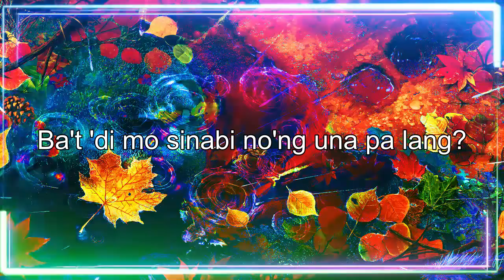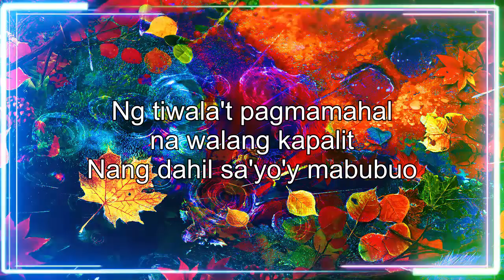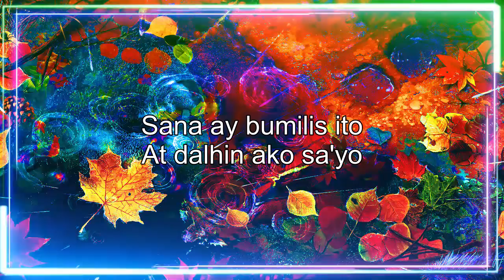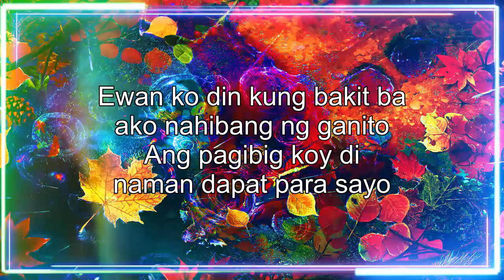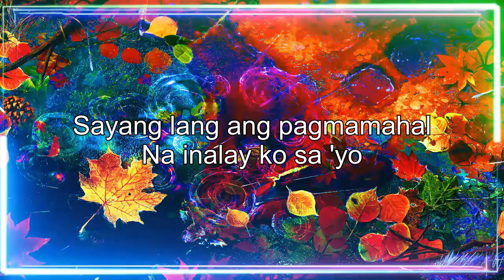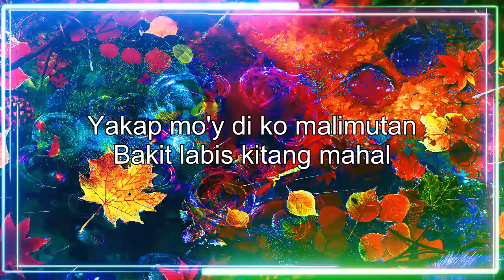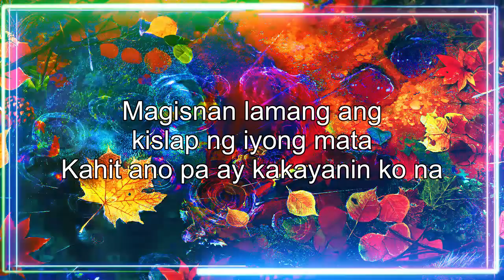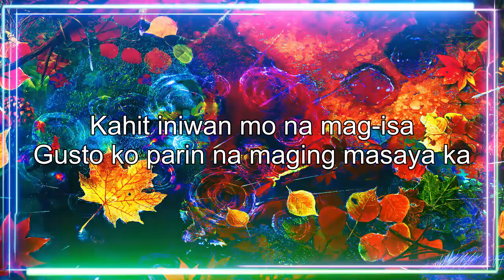Best Tagalog Love Songs OPM Lyrics For Sunday Of 80s 90s - Pampatulog Tagalog Love Songs With Lyrics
[00:00:00] - Paubaya
[00:03:15] - Kabilang Buhay Mashup
[00:07:10] - Pangarap Kong Pangarap Mo
[00:10:23] - I Love You 3000
[00:13:50] - Sabi Ko Na Nga Ba
[00:17:30] - Naririning Mo Ba
[00:21:19] - Kund Di Rin Lang Ikaw
[00:25:42] - Sabi Mo Ako Lamang
[00:29:22] - Ikaw Ay Umalis
[00:33:30] - Sawa Na
[00:36:32] - Magandang Dilang
[00:39:05] - Bakit Kung Sino Pa
[00:43:44] - Stay With Me
[00:46:36] - Bakit Labis Kitang Mahal
[00:50:32] - Salamat Paalam Na
[00:55:31] - Kaibigan Lang Pala
[00:58:52] - Bastat Kasama Kita
[01:03:19] - Pasensya Ka Na